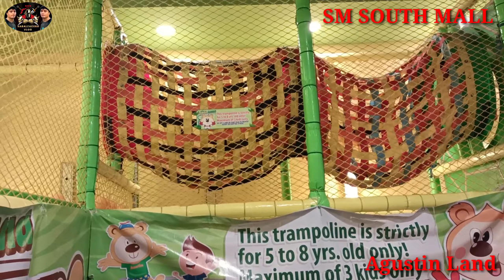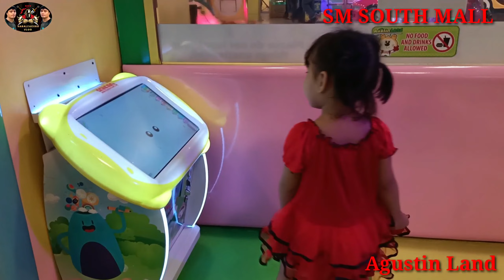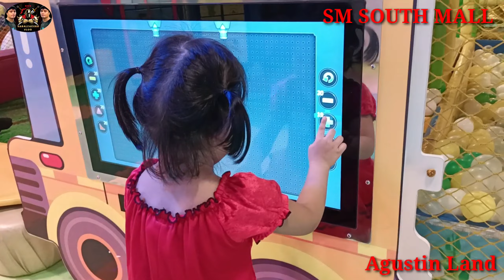Agustin Land at Sm Southmall